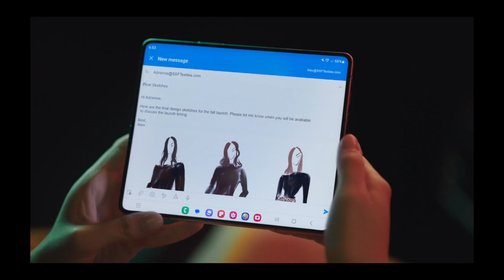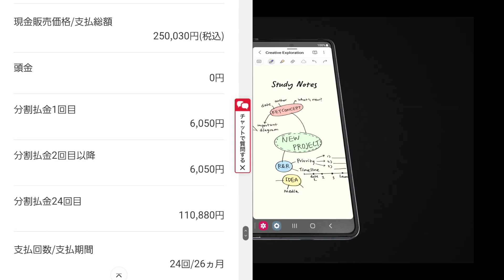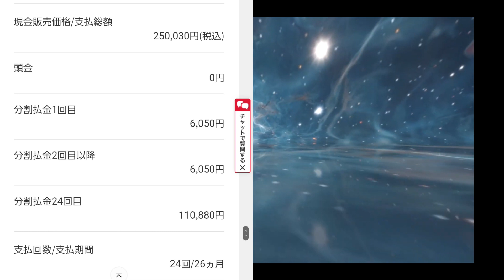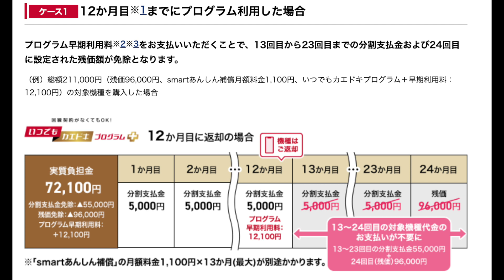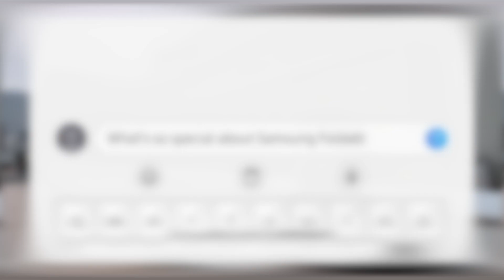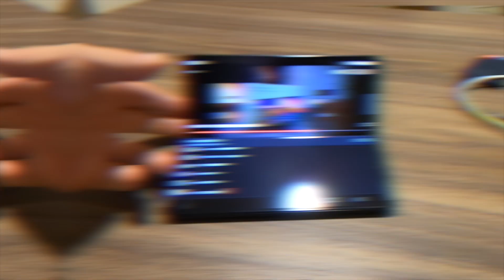【Galaxy Z fold 5】 auとドコモ、どっちで買う？考察してみた。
良いはとっても良いのだけれど、なにぶん「超高級スマホ」な Galaxy Z Fold 5 でございますが、小さな島国日本では、アウかドコモでしか手に入れることができません。

ですが、いにしえの昔から、日本の携帯会社は料金形態がムズすぎる！！！

僕はドコモなので流れでドコモで注文しましたが、その流れでまとめてみました。

‹サブチャンネル：かずばんのコンテナ【更にゆるゆると】›